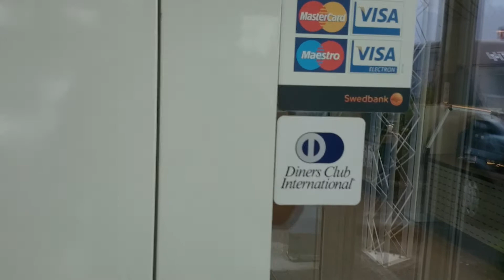Sven Kvia Sandnes Opel Nybil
Velkommen til Sven Kvia Opel